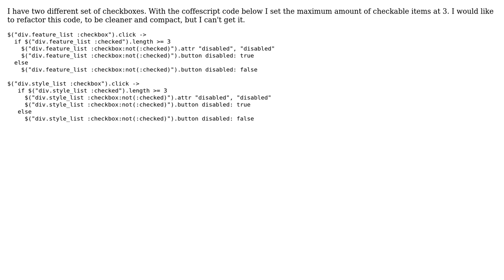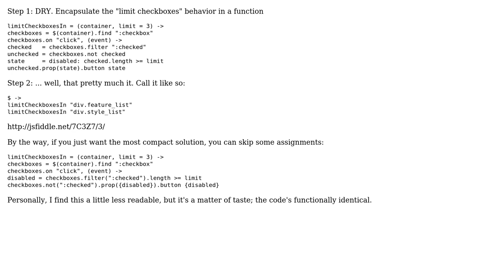Refactor jquery (coffescript) code with checkboxes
With thanks & praise to God, and with thanks to the many people who have made this project possible! | Content (except music & images) licensed under CC BY-SA | Music | Images & others | With thanks to user Quill user framomo86 user Flambino and the Stack Exchange Network Trademarks are property of their respective owners. You are responsible for your own actions.